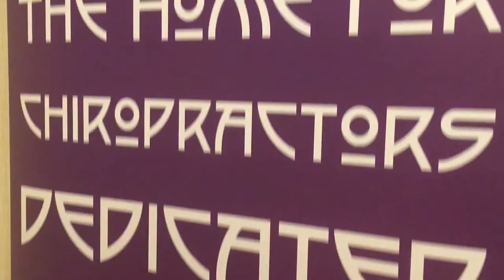Petra Sullwold: Chiropractic for Animals [PODCAST]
Dr. Petra grew up in Austria around horses. She started riding at age 4 when her father bought her a very opinionated little Shetland pony mare named “Sheriff.” Despite initial challenges with Sheriff, a deep bond developed between the pair. Sheriff became Petra’s first teacher in her journey with horses.

Over the years Dr. Petra, not only developed a passion for riding, but also for working with horses.

Originally an equine sports massage therapist for 7 years, Petra made the switch to ANIMAL CHIROPRACTIC. She currently resides in Mancos, Colorado and also owns Mancos Chiropractic where she and 2 other doctors see hundreds of human and animal patients.

Here’s what you’ll discover in this Mile High Podcast:

⬛ The history of animal chiropractic
⬛ Where animal chiropractic was mentioned by D.D. Palmer
⬛ How the Colorado law about animal chiropractic was successfully changed
⬛ Petra’s ranch, her mustangs and 50 other animals

Dr. Petra received her Animal Chiropractic Certification through the Options for Animals program in Wellsville, Kansas in 2008. Besides adjusting horses, running Mancos Chiropractic, playing with her horses, she loves to teach with her husband Clayton and her dear friend Jay Komarek.
See seminar schedule.

If you haven’t registered yourself and your team for Mile High 2020 in Denver, August 20th – 23rd, better hurry, before the registration investment goes up on March 31st.

now and use savings code PODCAST to save $50 on your registration!!